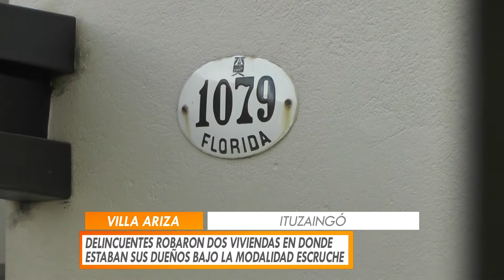DELINCUENTES ROBARON DOS VIVIENDAS EN VILLA ARIZA A MODO ESCRUCHE PARTE I